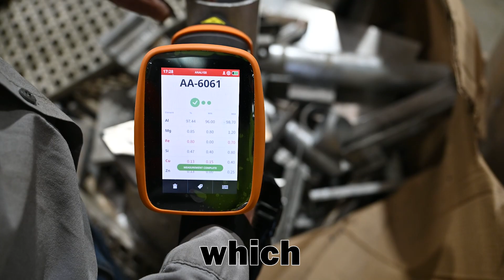Who is the Alloy Geek!?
Who is the Alloy Geek and what is the Alloy Geek YouTube Channel about? Alloys. This channel is dedicated to teaching you about metal alloys, discussing real industry issues, and sorting metal alloys.

- Expert Help Available
- Handheld Metal Analyzers
- Benchtop Metal Analyzers
ALL ABOUT LIBS - Fast, Safe, X-ray free handheld metal analyzers!